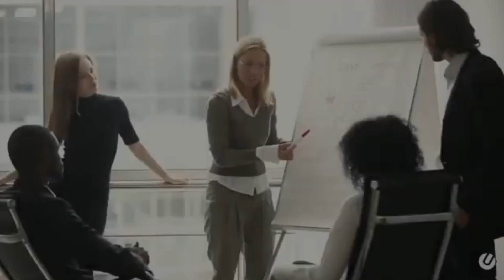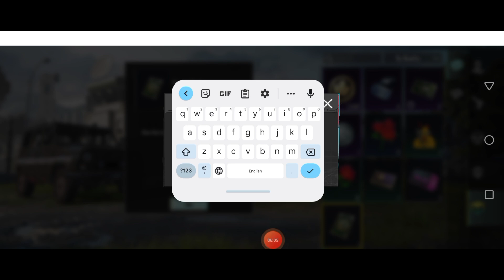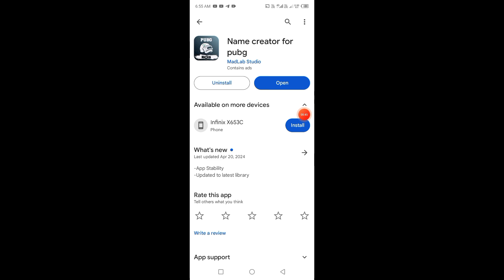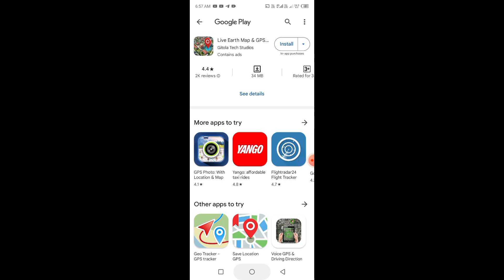BGMI me stylish name kaise likhe || How to create stylish name in bgmi 2024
friends in the today video we will learn that how to create and change name with stylish fonts and symbols in bgmi 2024